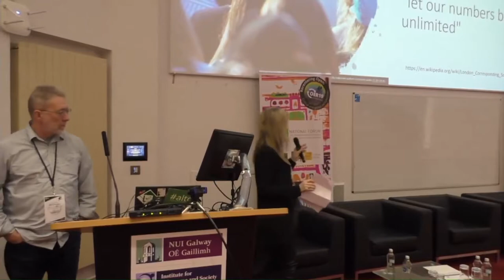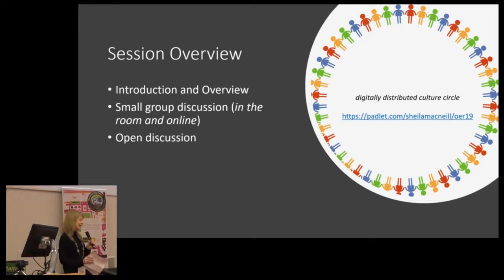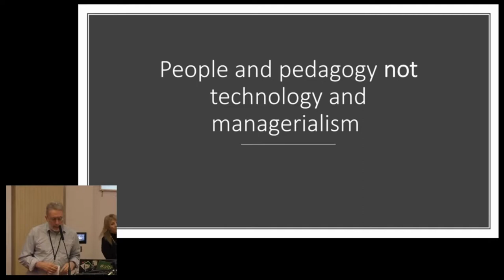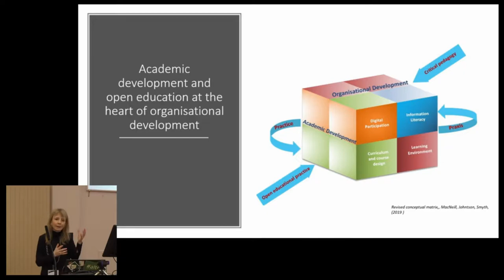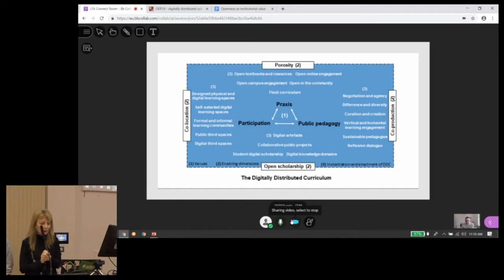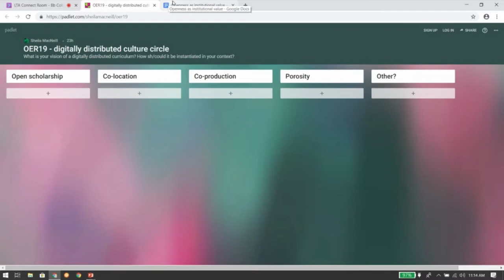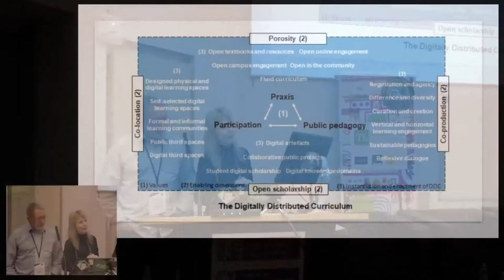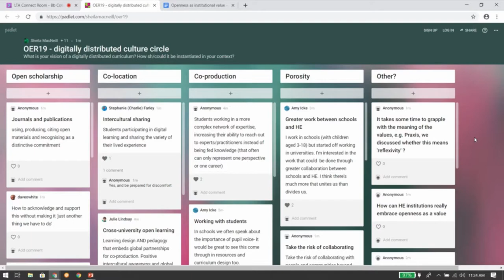OER19: Unpacking the geopolitics of open for the strategic development of (HE) instituti... [O-116]